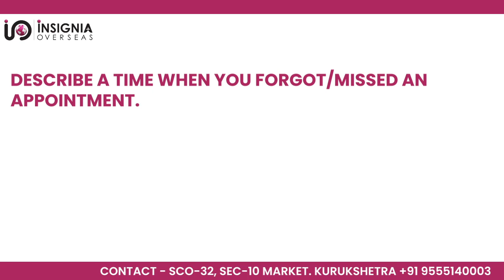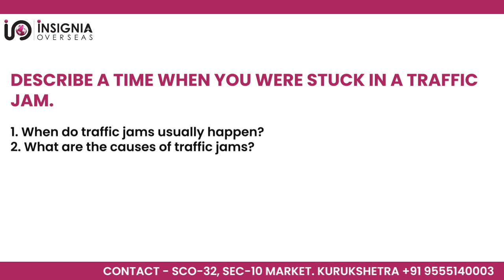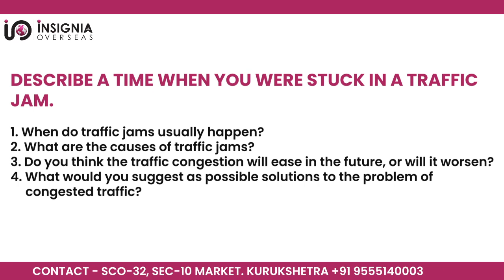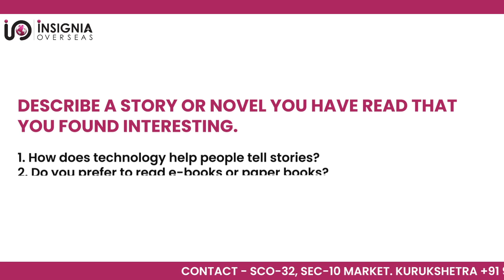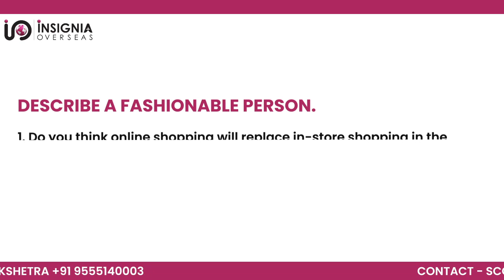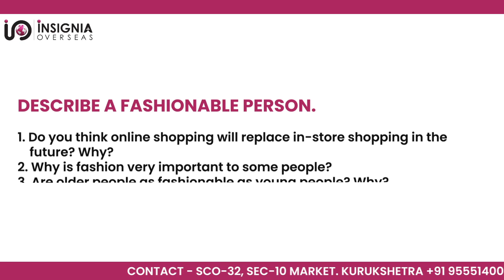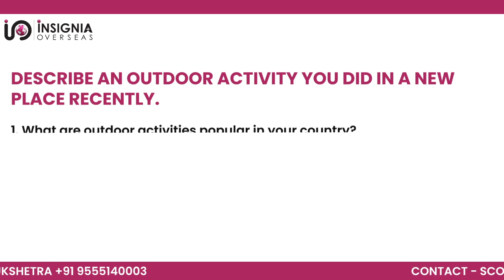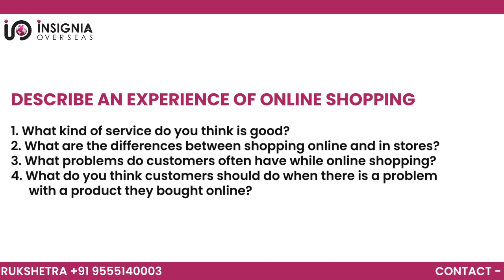IELTS SPEAKING CUE CARDS I DECEMBER 2022 I IELTS EXAM PREDICTIONS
In this video, You are watching the IELTS FOLLOW-UPS QUESTIONS DECEMBER 2022